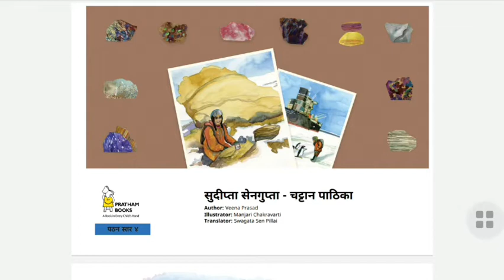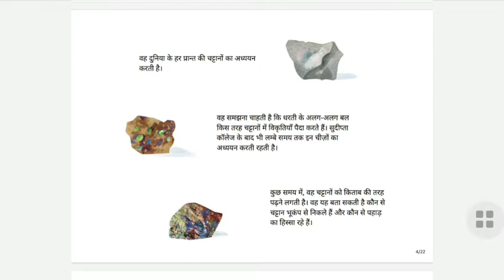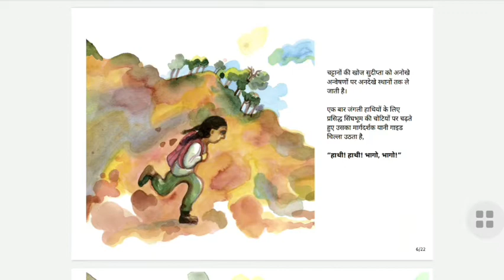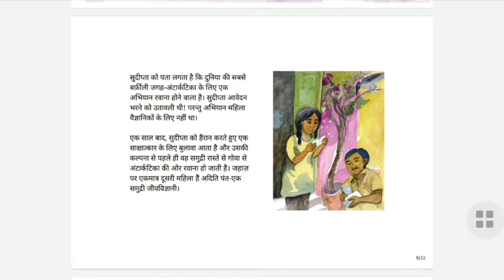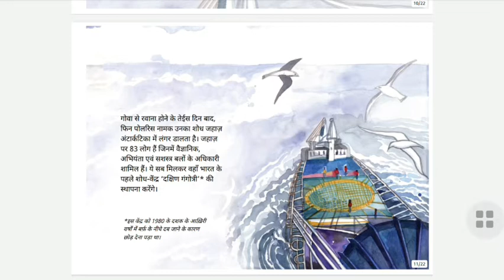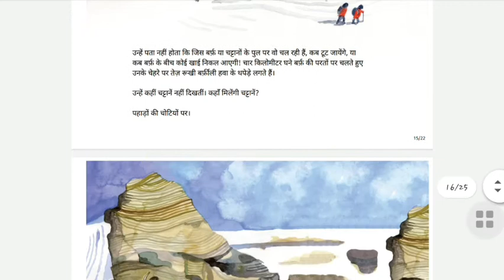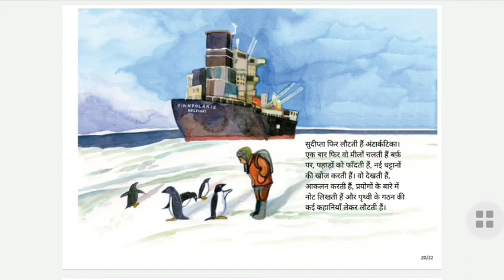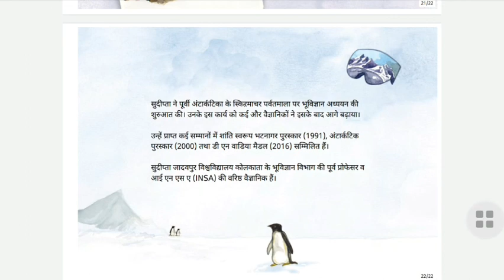Sudipta Sengupta- Rock Reader| Read Aloud Story | Storyweaver